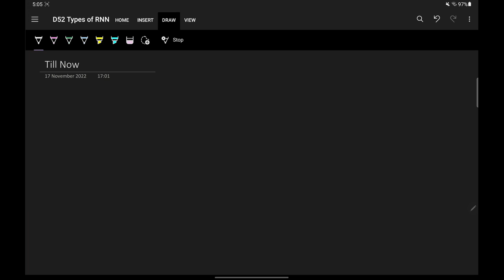Types of RNN | Many to Many | One to Many | Many to One RNNs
Explore the different types of Recurrent Neural Networks (RNNs) in our latest video, focusing on Many-to-Many, One-to-Many, and Many-to-One architectures.

⌚Time Stamps⌚

00:00 - Intro
00:38 - Recap
02:28 - Types of RNN Architechtures
03:18 - Many to One
07:29 - One to Many
10:53 - Many to Many
15:20 - Variable Length
19:52 - One to One
22:05 - Outro